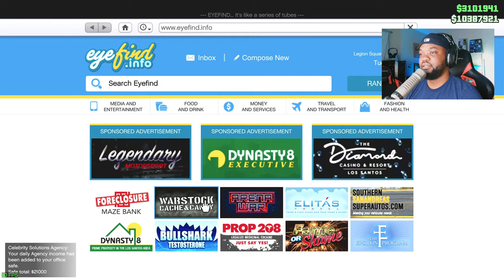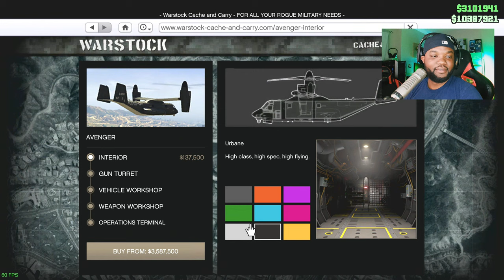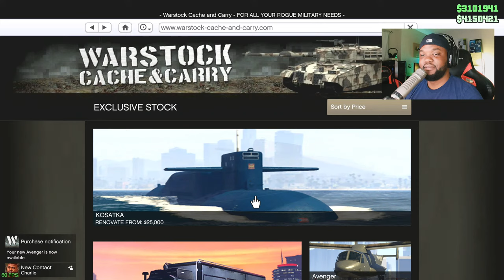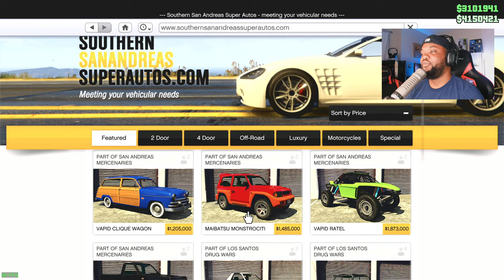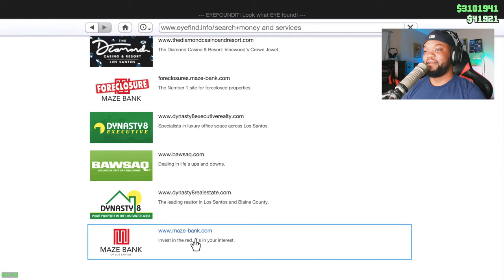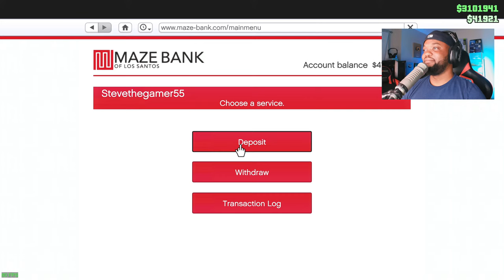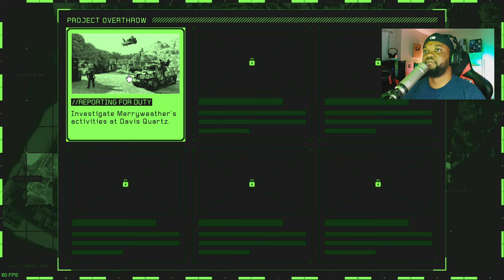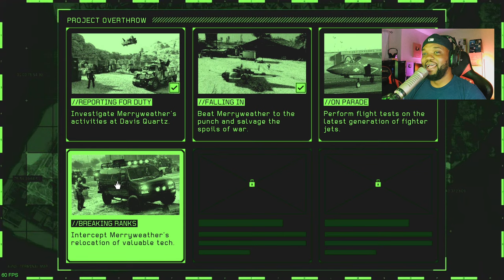GTA ONLINE|| San Andreas Mercenaries|| DLC LAUNCH STREAM!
GTA 5 Los Santos Tuners Update DLC| Spending Spree| Live